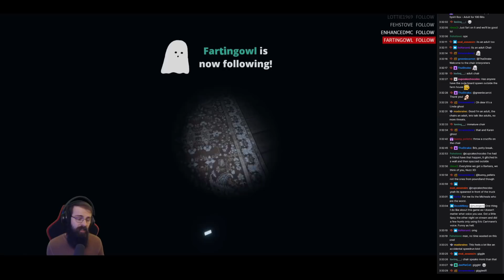An extremely crazy & active ghost! - Phasmophobia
Hello! This mission I had one of the more active ghosts that I have had lately. It made for a fun investigation! Look out for Linda Anderson!